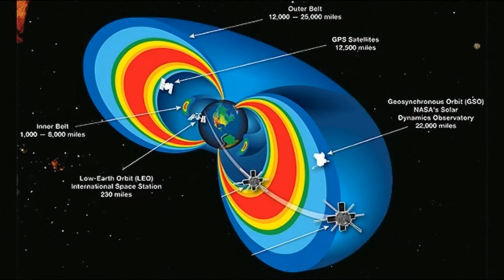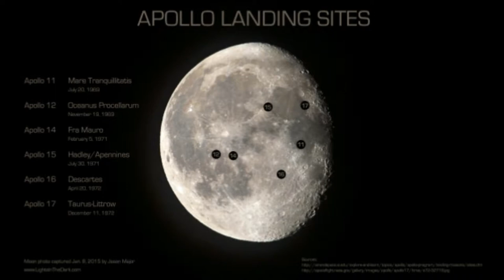Moon Landing || Tamil || Tamil Host || TH || Nasa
Tamil Host

A Moon landing is the arrival of a spacecraft on the surface of the Moon. This includes both manned and unmanned missions. The first human-made object to reach the surface of the Moon was the Soviet Union's Luna 2 mission, on 13 September 1959.
credits : Roy Dawson
credits : beanz2u